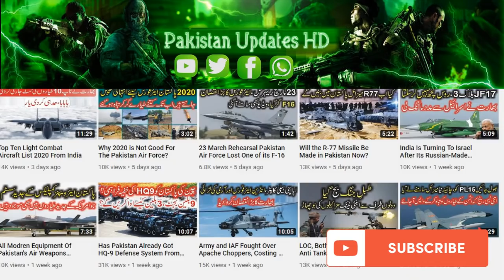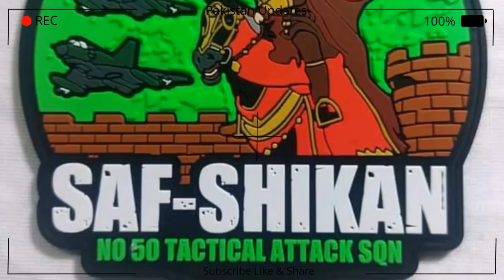What will be the Pakistani name of J10c,Where will they be deployed?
PAF has raised a new squadron, namely No. 50 ‘Saf Shikan’ tactical attack squadron, and allocated all Mirages in the No. 15 ‘Cobras’ squadron to this new squadron. No. 15 multirole squadron is expected to receive J-10C fighters in first quarter 2022.